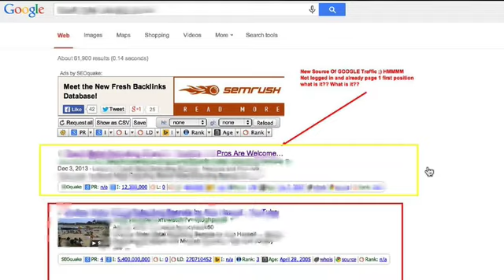TONIGHT more HOT NEW lead generation strategies for ANY entrepreneur - MLSP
: REGISTER HERE for TONIGHT, Jan. 8th at 9 PM EST!

Come discover the coolest, simplest, newest way to rank YOUR content on the first page of google for ANY website...

If you have a business, own your own products, market other people's products, if you're an affiliate marketer, if you want MORE TRAFFIC to YOUR BUSINESS... You will want to join us tonight at 9 PM EST for an exciting free training...